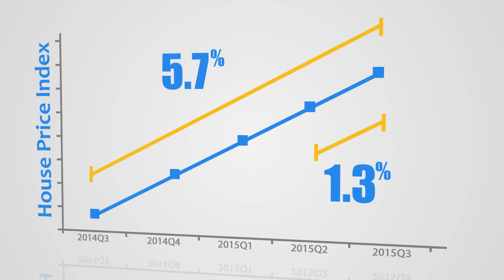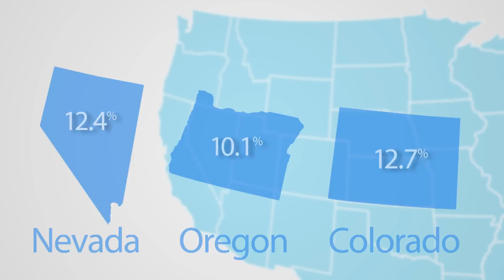FHFA House Price Index 2015Q3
FHFA Principal Economist Andy Leventis explains house price changes in the third quarter of 2015.